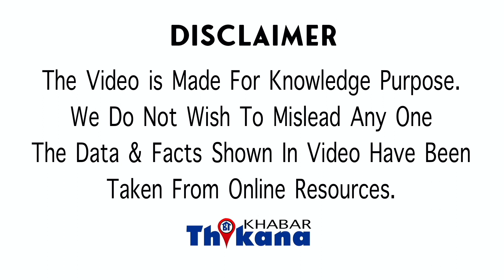FSSAI ने जब जांच की Oil की तब जो Result आया वो जान के आप आज से ही Oil में खाना बनाना बंद कर देंगे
Big News | FSSAI ने जब जांच की आपके खाने के Oil की तब जो Result आया वो जान के आप आज से ही Oil में खाना बनाना बंद कर देंगे

नमस्कार मैं हूं खुशबू हजारे और आप देख रहे हैं खबर ठिकाना है की सेहत का ध्यान रखने के लिए इंसान क्या कुछ नहीं करता बारीकी से जांच करता है कोई भी प्रोडक्ट लेने से पहले उसके ऊपर जो दिए गई डिटेल्स है इंग्रीडिएंट है क्या किस मात्रा में है यह सब देखकर ही लोग लेते हैं स्पेशली ऑयल के मामले में क्योंकि हमें सबको पता है कि अगर ऑयल जरा भी लू क्वालिटी का हुआ तो वह डायरेक्ट कोलेस्ट्रोल बढ़ाएगा दिल पर भारी पड़ेगा हार्ट अटैक के चांसेस हो सकते हैं हाल ही में फूड की जांच एजेंसी एपी ने जब 527 जिले के चार मेट्रो शहर के 15 तरह के ऑयल की जांच की तो इसमें चौंका देने वाला खुलासा हुआ ऑयल में कीटनाशक पाया गया भारी मात्रा में मिल पाया गया जो आपकी हेल्प को खराब कर सकता है और टॉक्सिक केमिकल्स पाए गए चार हजार 461 सैंपल लिए गए जिसमें से एक सो आठ सैंपल्स पूरी तरीके से खराब निकले 1080p दूसरों की क्वालिटी बेहद खराब पाई गई उसमें भयानक रसायन है रसायनिक एसिड पाया गया जो कि जहर की तरह काम करता है इसके अलावा जो नीचे दी गई होती है फैटी एसिड की प्रोफाइल की और आयोडीन वैल्यू की तो वह गलत पाया गया है जो वैल्यू दी गई है वह तेल के अंदर आ गई कुछ मैंने प्लेट कर दिया गया में शामिल थे सरसों कोकोनट ऑइल सूरजमुखी तेल सोयाबीन तेल तिल का तेल अलसी का तेल इस रेमिडी बिल्कुल गलत निकले हैं ऑयल में जो कुछ बताया उससे निकली और कहा जाता है कि यह चीज है अगर ऑयल ज्यादा तो आप इस पर असर पड़ सकता है यह सारा स्टेट गवर्नमेंट को दे दिया है और में मिलावट के धंधे को तुरंत रूप से रोकना चाहिए राज्य सरकारों ने इसे बहुत ही सिरियस ले लिया है और उन्होंने कहा है कि मिलावट करने वालों के खिलाफ जल्द ही ऐक्शन लिया जाएगा तो प्लीज लेने से पहले परक लेख जांच लेख पढ़ लें और फिर सोच समझकर ही तेल लें क्या पता जो तेल आप खा रहे हो उसमें कहीं कीटनाशक तो नहीं मिला हुआ है खबर ठिकाना में अभी के लिए बस इतना ही पल-पल की अपडेट को हिंदी में जानने के लिए सब्सक्राइब करें खबर ठिकाना